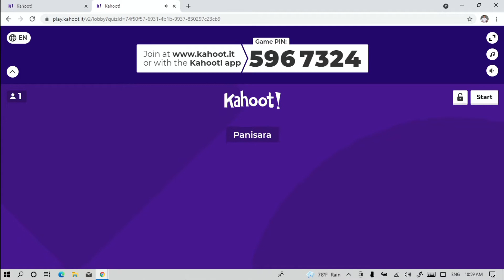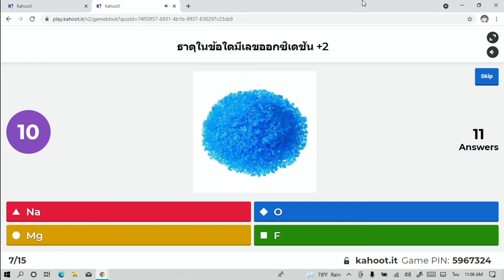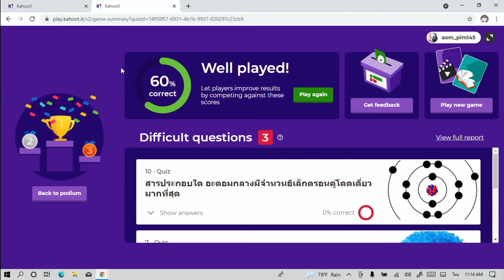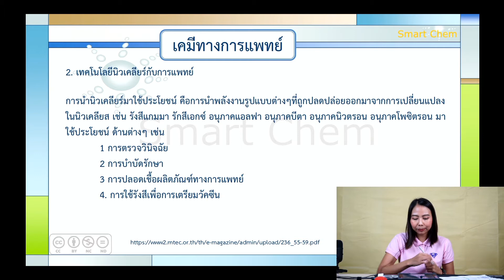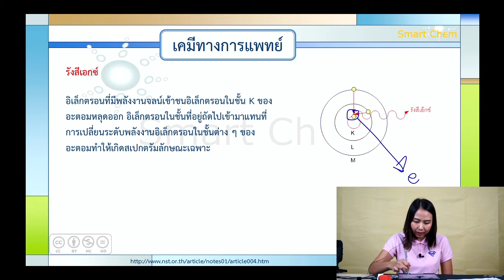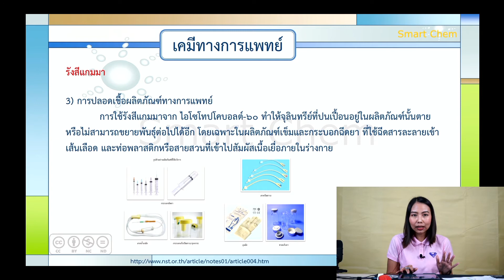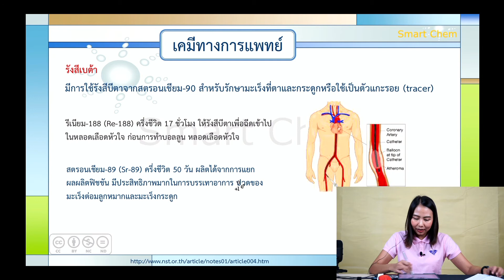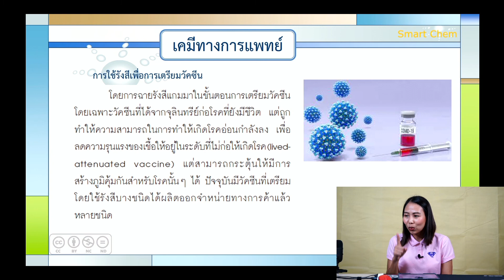เคมีทางการแพทย์ ม.5 โรงเรียนแก่นนครวิทยาลัย Ep2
การประยุกต์ใช้เคมีทางการแพทย์ รายวิชาเพิ่มเติม ระดับมัธยมศึกษาปีที่ 5 โรงเรียนแก่นนครวิทยาลัย จังหวัดขอนแก่น
เอกสารประกอบคำบรรยาย